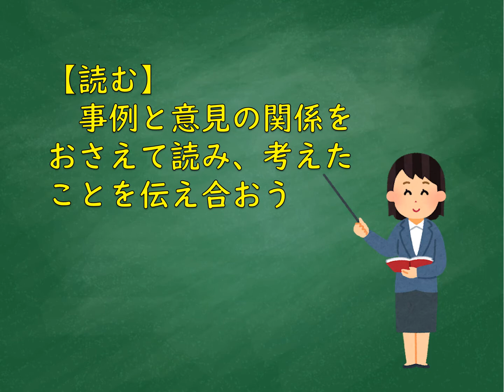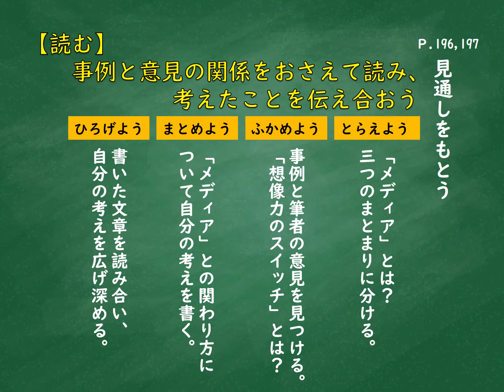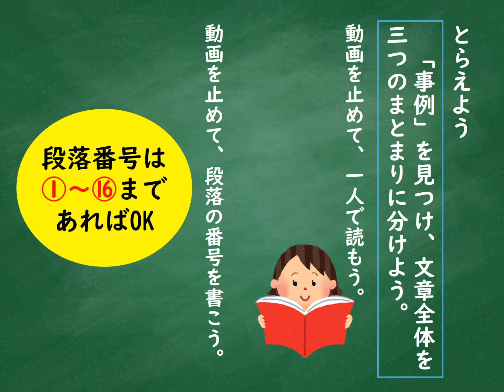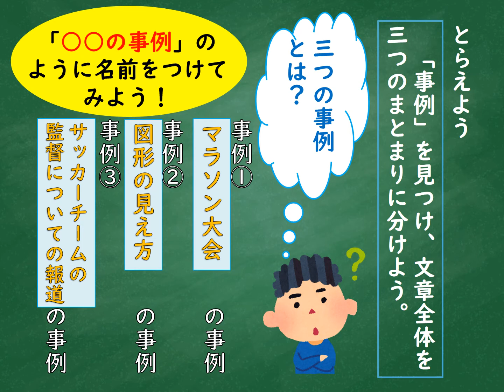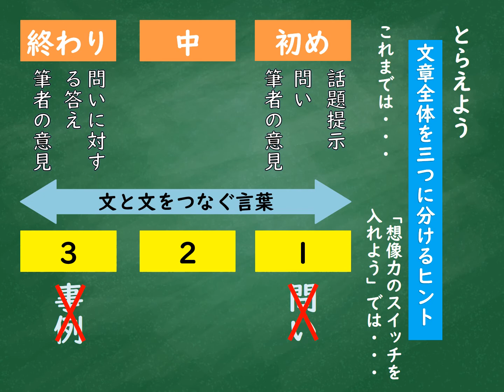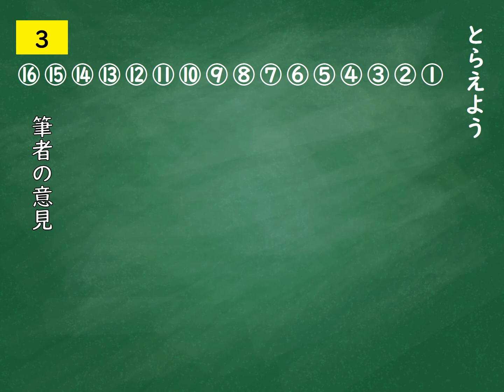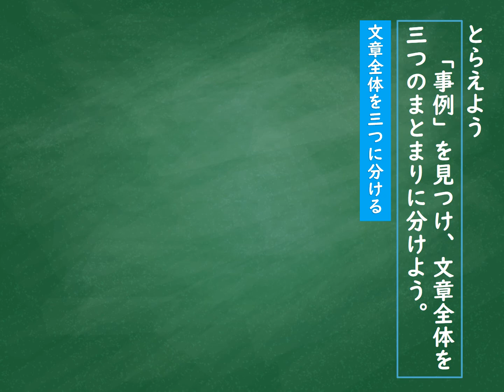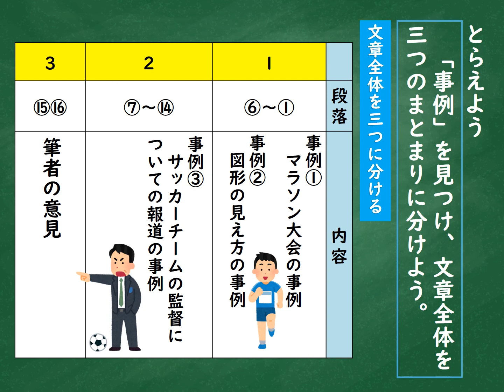小５国語（光村図書）「想像力のスイッチを入れよう」①〈動画〉